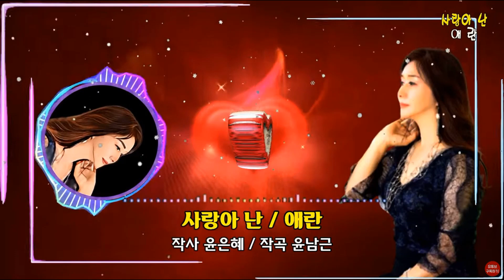사랑아 난(애란) / 테너 색소폰 / 이석화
KBS 6시 내고향외  다수 TV방송  출연 색소폰 독학한 농부